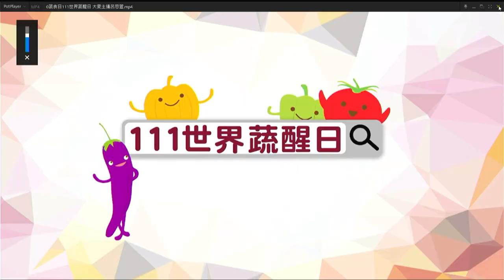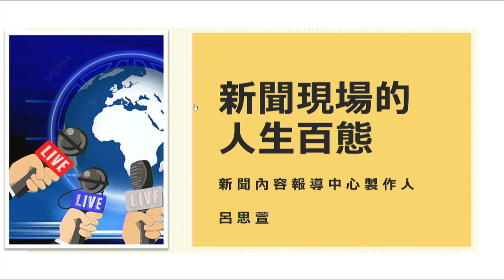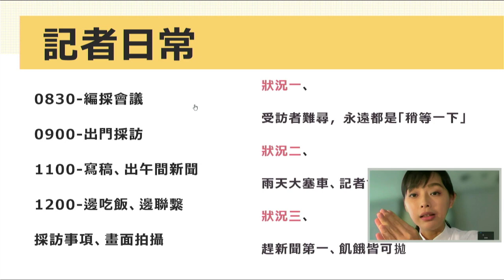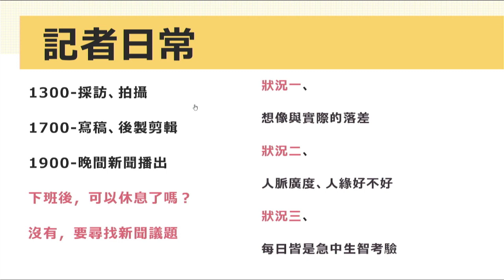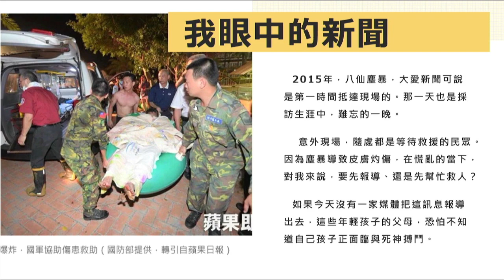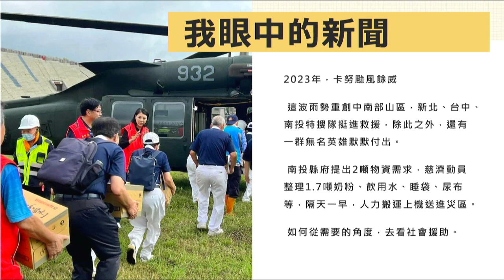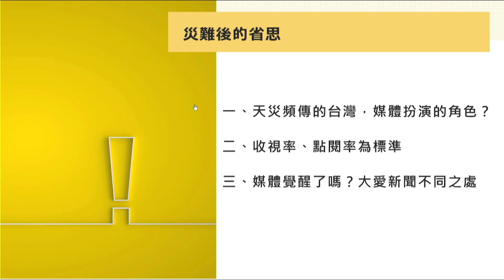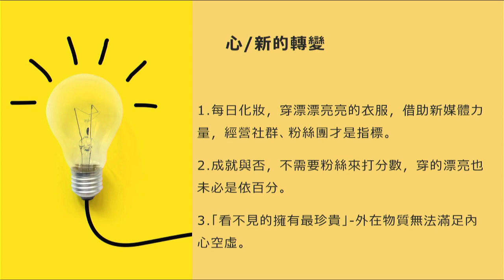20230830 人文志業〜呂思萱-大愛新聞主播【新聞現場的人生百態】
【人文志業 希望綻放】:
※分享人：呂思萱師姊(大愛新聞主播)
※分享主題:新聞現場的人生百態

（一）、你眼中的記者
大家眼中的記者，是颱風天站在雨中連線、挺進災難、採訪現場搶第一手資料，站在電視機鏡頭前專業報導的模樣。

實際上的記者，早上八點半開會，九點拿著採訪包、跟著攝影出發採訪，接近11點開始寫稿，同時看著剛剛拍回來的影像。想著如何短時間內製作出1分多鐘的新聞，讓觀眾能馬上獲得資訊。

午餐時間，還得忙著約訪下午的受訪者，可能是哪個大學的學者、或是醫院的醫師，依照採訪內容分不同專業，找尋適合的受訪者。有時候運氣不太好，可能忙了一、兩個小時，還沒約到受訪者。但也有很幸運的日子，打了一、兩通電話，就約到受訪者，順利完成下午的新聞採訪。

下班後呢，有時候還要想著，隔一天要報什麼題目，什麼樣的議題會是觀眾有興趣的，能給觀眾帶來新知、讓人看了眼睛會為之一亮的報導呢。
記者的每一天，像陀螺一樣轉個不停。很忙、卻很有趣，每採訪一個新聞，就覺得自己好像成長了一些。

（二）、那些你曾看過的新聞
八仙塵暴
上次分享時，2015年夏天新北市八仙塵暴意外，因地緣關係，大愛新聞可以說是那時候，第一時間抵達現場的。那一天也是採訪生涯中，難忘的一晚。

抵達現場後，看到的都是坐在地上哀嚎、躺在底上等著救援的民眾。因為塵暴導致皮膚灼傷，在慌亂的當下，對我來說，要先報導、還是先幫忙救人？

如果今天沒有一家媒體把這訊息報導出去，這些年輕孩子的家長，恐怕不知道自己孩子正面臨與死神搏鬥的遭遇。

復航墜機
同年，2月4日，發生復興航空，預定從松山機場起飛後，飛往金門。誰都沒料到起飛多久後，墜落到基隆河，造成43人死亡。那幾天很冷，明明河水很冷，救難人員奮不顧身下水救人，為了是圓滿家屬一個希望。

維冠大樓倒塌
2016/02/06凌晨3點57分，高雄美濃地震，導致台南維冠大樓倒塌，共造成115人罹難、96人受傷，這是繼921後，台灣人心中最沉痛的記憶。

台灣天災意外多，對記者來說，因為工作需要必須在最前線報導最新資訊。卸下記者身份後，對我來說。有很多衝擊。這些感受是在一次又一次的事件中，去同理、去反思。

很多人說媒體嗜血，媒體最愛拍攝家屬崩潰、聲嘶力竭的畫面，這樣的新聞出去，好嗎？

有些人會說好啊，第一個它吸睛、有收視率，放在網路上也有點閱率，這樣不好嗎？以商業導向的電視台，當然覺得這樣好！

再者，這樣模式套用在大愛台好嗎？ 我覺得不好，大愛台也不會要。記得剛跑新聞時，主管說：「意外現場，家屬在哭的畫面，都不要拍。」試問如果今天發生意外的是自己的親友，又有誰會願意讓自己的爸爸、媽媽在傷心欲絕的情況，淚流滿面的樣子的被媒體拍攝，甚至有可能是哭到昏厥的情形。仔細想想，應該沒有人願意自己的家人被拍攝。

（三）心的轉變
先說第一個轉變，常說台灣最美的風景是人。在大愛新聞你可以看見很多人物故事。這些故事或許不是點閱率標竿，但是這則新聞只要能感動一個人，只要有一個人願意改變，就成功了。大愛新聞拍攝過很多環保志工的故事，你我都不陌生。

仔細想想，這些人為什麼願意投身環保，他們想在環保站裡找什麼？找到人生的第二個目標、找到第二人生的成就感。還是上人說的留給子孫們一個乾淨的地球。

第二個轉變，要談談慈濟教育，有新芽獎助學金。在豐衣足食的台灣，可曾想過在社會暗角還有需要幫助的人。

志工的訪視、關懷，對於經濟弱勢的孩子，是一個很重要的支撐。孩子們的世界很小，這群志工走進他們生活後，帶著他們不要走偏、告訴他們世界很大，很多時候，他們沒有辦法選擇出身，可是後天努力是可以靠自己扭轉著。

整個新聞採訪過程，改變最多的是心念。記得20幾歲，剛出社會時，你會覺得要跟商業台的記者一樣，穿好看的衣服、化妝漂漂亮亮採訪、站在鏡頭前播報，經營社群、要有自己的粉絲團。有一陣子，曾會自我懷疑會想著這真的是我要的嗎？你的成就取決，不需要由粉絲幫你打分數、不需要穿的多漂亮，才能得到一百分。

回想採訪生涯中，從每一位受訪者身上學習，看到了少欲知足，相較於利益導向的商業台，肯定看不到的。曾有人告訴我「看不見的擁有最珍貴」。

外在物質始終無法滿足內心空虛。幾年下來，你覺得自己成長了，不再要求外在的美，也不再像剛出社會時，那樣急躁。你會發現很多東西是比較出來的，當心靈提升會讓自己更快樂，尤其在一個大家都有共同目標的環境裡，會更有動力。

大愛新聞近兩年來逐漸改變新聞報導內容，會著重在新聞事件背後所隱藏的問題或現象，不只有一般新聞台會出現的新聞事件。
思萱在線上聽到書友的即時回饋覺得很感動。
她說，大愛台做了很多報導，舉例像是老宅火災，背後要探討的社會面，值得再深入報導，打個廣告，大愛台很盼望大家來關注喔！